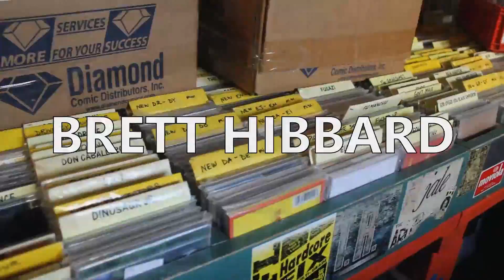Review of Descendents' "Milo Goes To College" - Record Breakers - Episode 154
This week, Brett throws us a softball with a punk classic in the Descendents' first full-length album, 1982's "Milo Goes To College". What did the guys have to say about this legendary album? Hit play and find out!